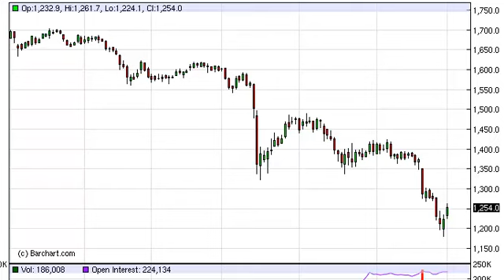Gold Technical Analysis for July 2, 2013 by FXEmpire.com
- July 2, 2013 commodity daily technical analysis for the Gold commodity. Find more information about Forex and Commodities News